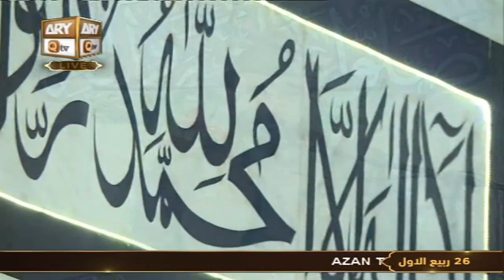Sada e Mehraab - Talimaat e Islamia - 1st November 2021 - Part 1 - ARY Qtv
Sada e Mehraab - Talimaat e Islamia - Pir Syed Riaz Hussain Shah